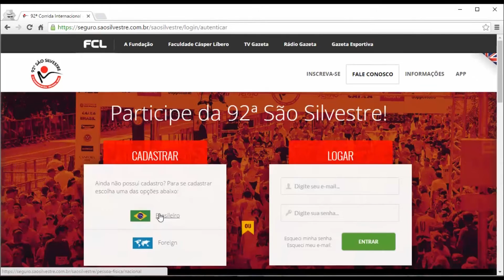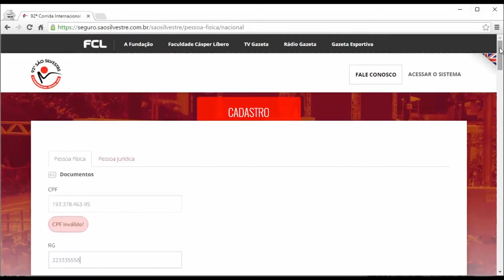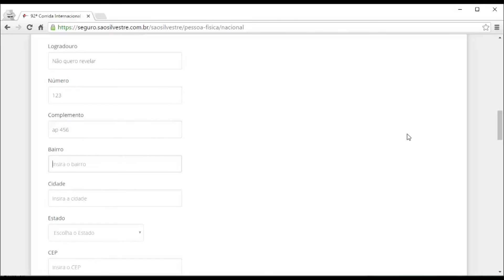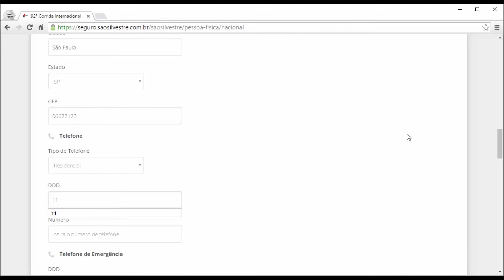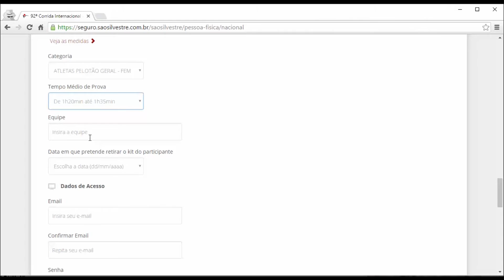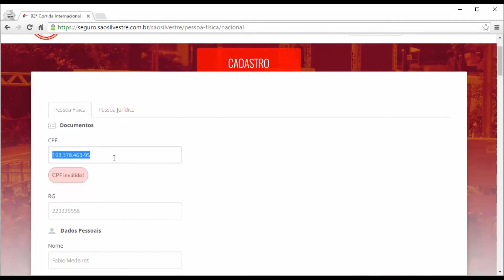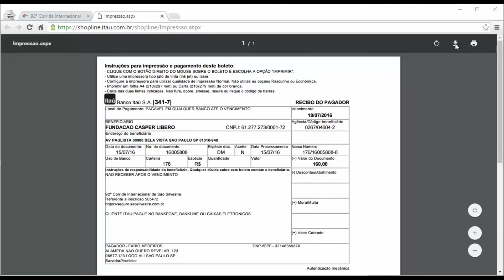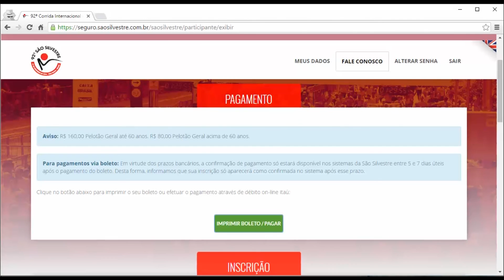Como se inscrever na SÃO SILVESTRE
Passo a passo de como fazer sua inscrição.
Aprenda aqui como é fácil se inscrever na corrida de rua mais famosa do Brasil.
Distância desta prova: 15km
Data de realização: 31/12/2016